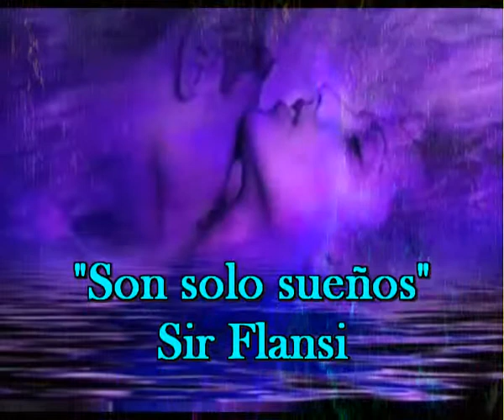Son solo sueños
SUEÑOS SON SOLO SUEÑOS
Y NO ESPERO QUE SEA OTRA COSA
ES TAN BONITO QUE SALE
COMPLETAMENTE DE LA REALIDAD
POR ESO YO DIGO QUE SON SOLO SUEÑOS
NO PUEDE SER TANTA BELLEZA
LA REALIDAD ES MAS DURA QUE EL SUEÑO
Y ES MEJOR, SEGUIR SOÑANDO, SOÑANDO
COMO ESCUCHO ESAS VOCES
QUE ME DICEN TANTAS COSAS
QUE NO ENTIENDO
YO VOY A SEGUIR SOÑANDO
Y DEJO DE ESCUCHAR ESAS VOCES QUE ME EMBARGAN
Y VOY A SEGUIR SOÑANDO EN LA VIDA
PORQUE ES LO UNICO QUE PUEDE AYUDARME A SEGUIR
NO PUEDE SER VERDAD TANTA BELLEZA, LO DIGO
NO PUEDE SER VERDAD LO QUE ESTA PASANDO
DESDE EL PRIMER MOMENTO EN QUE
TU MIRADA SE CRUZO CON LA MIA
TODO ES DICHA Y NO HAY NADA DE FANTASIA
VOY A VIVIR, VOY A VIVIR
SOÑANDO EL RESTO DE MIS DIAS
AUNQUE ME CUESTA TRABAJO CREERLO
EL SUEÑO SUPERA LA REALIDAD
Y ES TAN DIFICIL CREERLO
QUE AUNQUE LO EXPLIQUE
NADIE ME CREERAAAAA